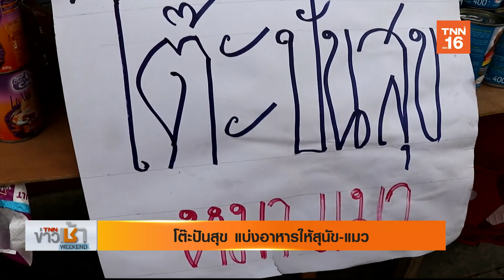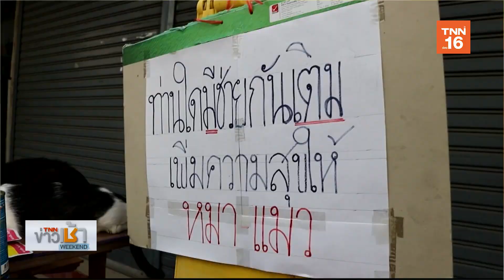รวมน้ำใจคนไทยไม่ทิ้งกัน l TNNข่าวเช้าWEEKEND l 17-05-2020